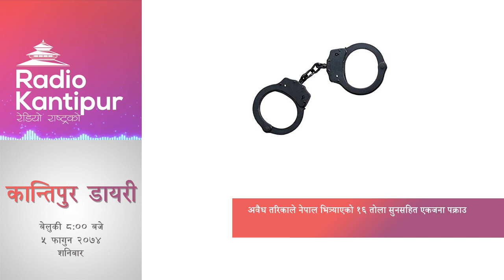Security and Crime Diary 8:00pm - 17 February 2018